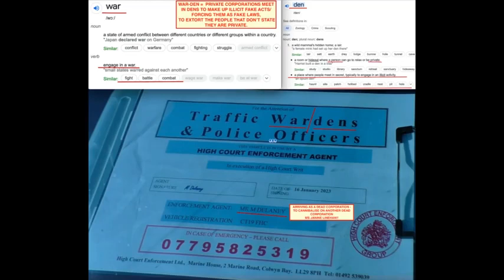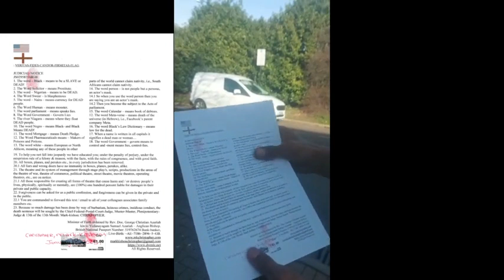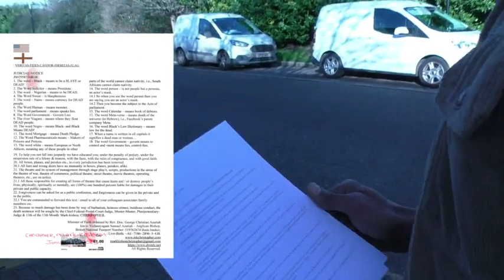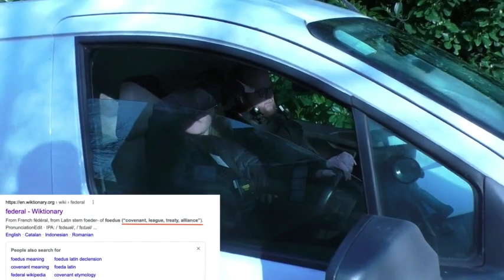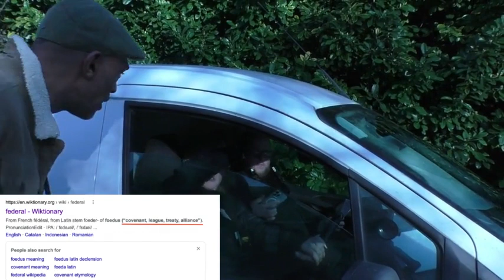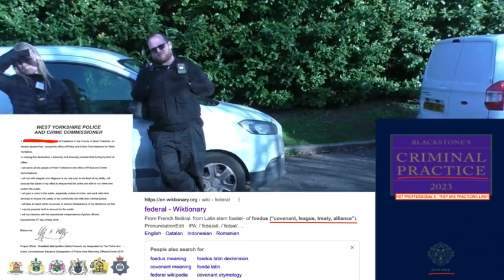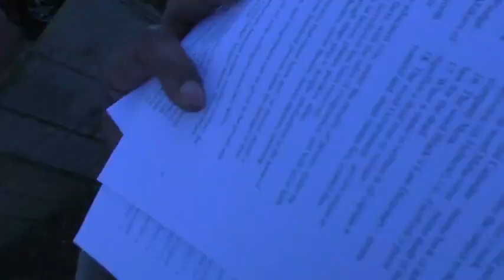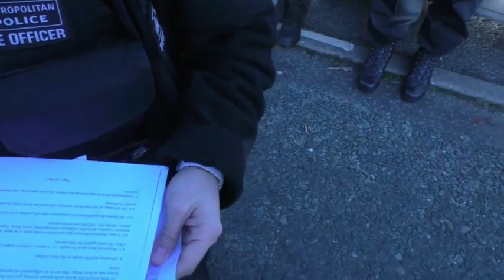Bailiffs served NEW Global Constitution and JUDICIAL NOTICE